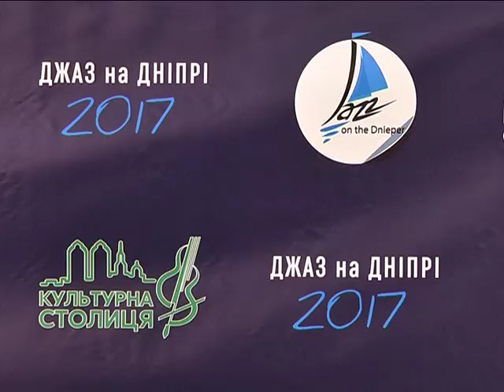К месту фестиваля Джаз на Днепре будут подвозить рикши и речные пароходы